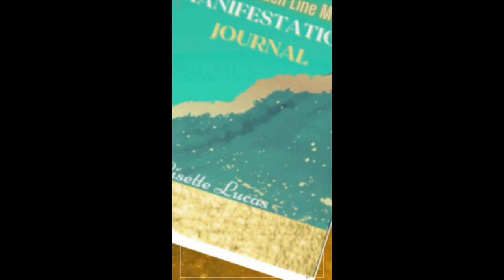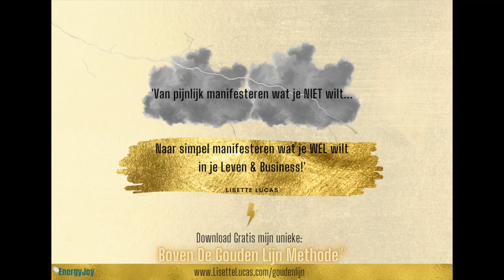192 Obsessie als Brandstof: Hoe je Frequentie te Verhogen, Thrive Boven de Gouden Lijn + Brainz News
🌟 Welkom bij aflevering 192 van de Shift naar EnergyJoy Podcast: Obsessie als Brandstof: Hoe je Frequentie te Verhogen en te THRIVEN Boven de Gouden Lijn + Brainz Nieuws

👇 WAT JE GAAT ONTDEKKEN IN DEZE AFLEVERING👇

✨ Het cruciale verschil tussen passie en obsessie en waarom dit belangrijk is voor jouw wereldwijde impact.
🌈 Hoe je met de Above The Golden Line Method® je frequentie kunt verhogen om echt een verschil te maken.
💪 De life-changing tools die ik heb opgedaan van wereldberoemde mentoren als Tony Robbins, Marisa Peer en Mavis Pittilla.
🌍 De universele problemen die wij aanpakken – want dit gaat verder dan alleen ons kikkerlandje!
📰 Mijn allereerste internationale samenwerking met Brainz magazine en hoe dit mijn missie van EnergyJoy wereldwijd versterkt.

💬 CTA - Shift me Lisette 💬
Ben je klaar om je leven naar het volgende niveau te tillen? DM me het woord "RAKET" en ontdek hoe obsessie kan dienen als de brandstof voor jouw wereldveranderende missie! 🚀

👍 VOND JE DEZE VIDEO WAARDEVOL? 👍

💖 SAMEN MAKEN WE HET VERSCHIL 💖
Deel deze video met iemand die ook klaar is om zijn of haar frequentie te verhogen en de wereld een stukje mooier te maken. Want teamwork makes dreamwork, en samen kunnen we een golf van EnergyJoy door de wereld sturen.

🌍 Samen gaan we de wereld shiften naar de frequenties van EnergyJoy en daar voorbij! Teamwork makes dreamwork, dus laten we dit samen doen!

Vergeet niet om deze video te delen met iedereen die klaar is voor een leven van EnergyJoy! 🌟🦋

Tot snel in de volgende aflevering!

x en En(ergy)Joy,
Lisette

1️⃣ 1 MILLION 1 YEAR CURSUS: Leer achter de schermen van mijn missie met AI Mission Guide! 📚
2️⃣ Boven De Gouden Lijn Methode® Manifestatie Journal: Bestel jouw exemplaar via Amazon! 📚

💭 Wat betekent 1 Million voor jou? Laat je onderbewuste verrassen! 🌪️
🌟 Verlang jij vanuit ego, mind, hart, ziel of spirit? Ontdek jouw I AM frequentie! 💖
🌊 Laat de EnergyJoy golf van zielsevolutie door je heen stromen! 🌊
🚀 Ga terug naar jouw kern, stap in de RESET ZONE en shift naar grootsheid! 🚀

Klaar om jouw potentieel te omarmen en jouw leven en business naar ongekende hoogten te tillen?
Luister nu naar de meest inspirerende EnergyJoy Podcast aflevering, waar we jouw reis naar Overvloed en Manifestatie beginnen. 🎧✨

💡 Klaar voor actie? DM "MILLION" voor de beste volgende stap op jouw reis naar transformatie!

Laten we samen de wereld transformeren en een positieve impact maken op 1 Million Souls! 💫

🎉 Ontdek mijn High-Frequency & High End Business Podcast voor de Next Level ondernemer!

🙌 YES! Ontdek mijn EnergyJoy PodCarddeck!

X Lisette
High-End Succes Medium | Intuïtief Transformatie Hypnotherapeut | High-End & Frequency Business Coach | EnergyJoy Mastery Academy